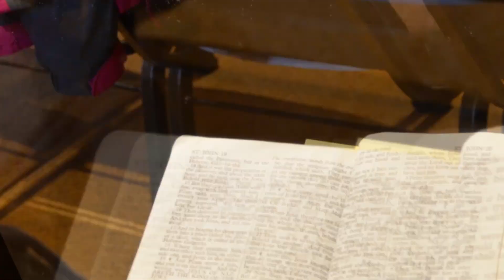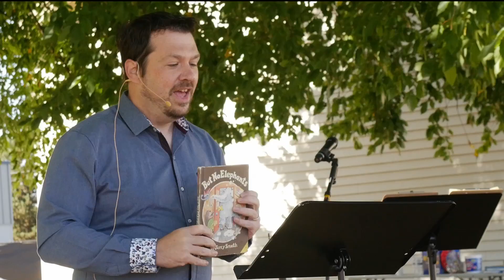Elephant in the room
Aleck Thompson preaches a sermon to the Eugene congregation of Grace Communion International.